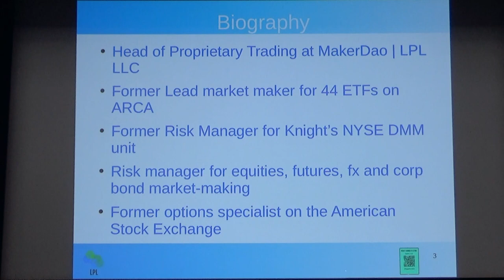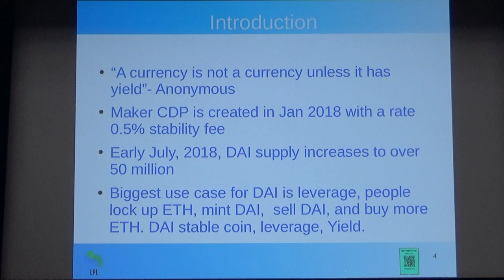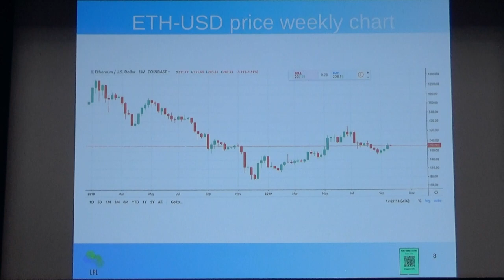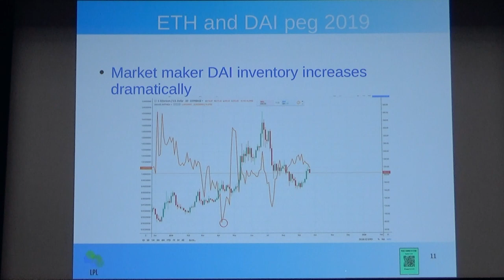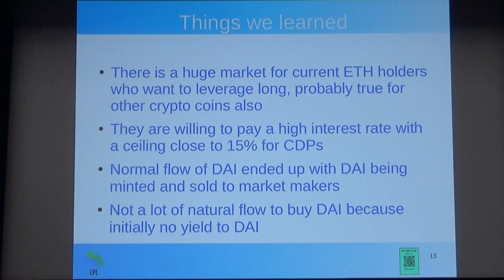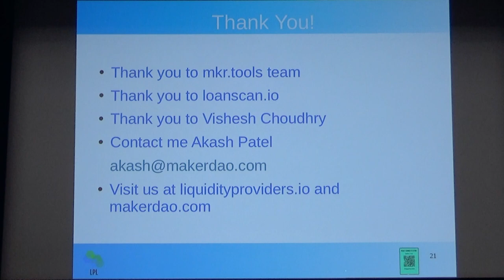A Review of Short Term Interest Rates of Tokens in the Ethereum Defi Space, Why They Exi.. (Devcon5)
This a review of the current interest rate economics in the Ethereum space. A quick look at loanscan.io will show tons of projects interacting with each other to create lending and borrowing opportunities. We are here to review why they exist and show on a practical level how to interact with these smart contracts. Most use cases will be earning a high-interest rate or getting a loan of a cryptocurrency.How do you make sure your money is safe, what risks are you taking, how is this different than lending/borrowing money in the "real" world? We will go through a practical example of taking USD and entering the crypto world, interacting with a smart contract and earning interest. The hope is to teach anyone to do this in 10 minutes.

Speaker(s): Akash Patel
Skill level: beginner
Track: Economics